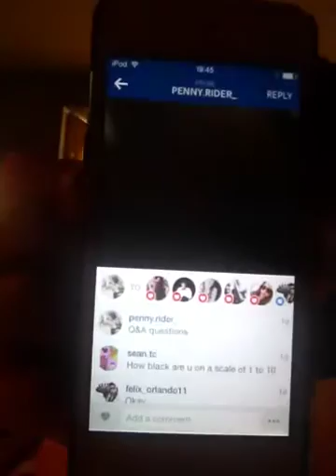A Really Old Q&A?!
I found this is my camera roll so please don't destroy me in the comments section😂.